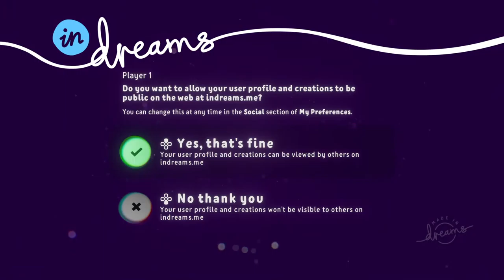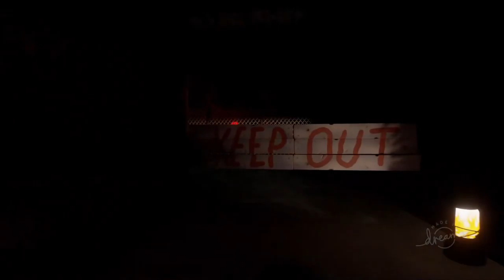Funny Cartoon Videos for Kids A Wild Day At The Zoo Oddbods & Friends TV